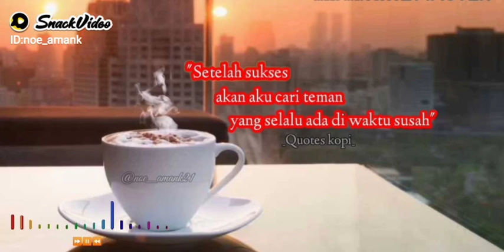Status wa semangat terkini populer snack video sahabat setia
snackvideo id : Noe amank